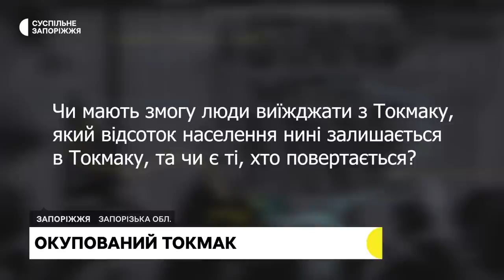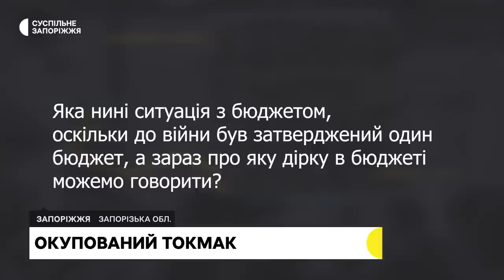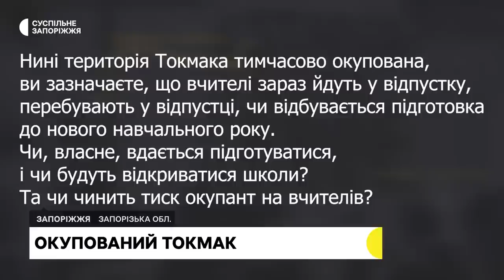Як живе тимчасово окупований Токмак Запорізької області | Прифронтове інтерв'ю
Місто Токмак Запорізької області нині залишається тимчасово окупованим. 7 травня помер міський голова Токмака Ігор Котелевський. Згідно з наказом Президента України від 7 травня була утворена Токмацька міська військова адміністрація, її начальником призначений Олександр Чуб. Тож, як живуть містяни в тимчасово окупованому місті, та які труднощі виникають зараз Маргариті Галіч розповів Олександр Чуб.

0:04 – 2:39 загальна ситуація в тимчасово окупованому Токмаку Запорізької області;
2:39 – 3:37 гуманітарна криза;
3:37 – 4:55 який відсоток населення, дійсно залишається у Токмаку, а який –  виїхав;
4:55 – 5:58 бюджет в Токмаку;
5:58 – 7:09 освітній процес;
7:09 – 7:54 як вдається дистанційно керувати справами.